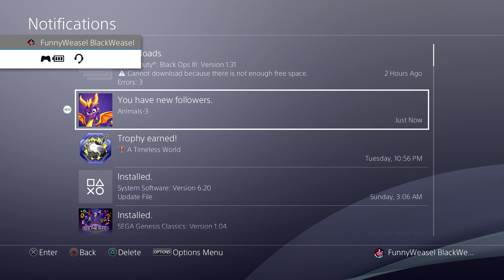Kingdom Hearts II Final Mix Part 102